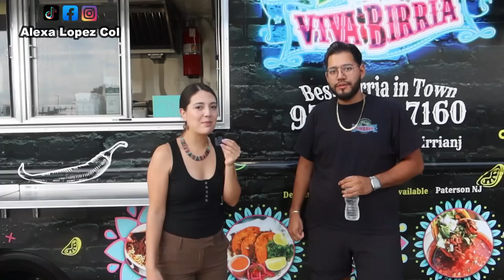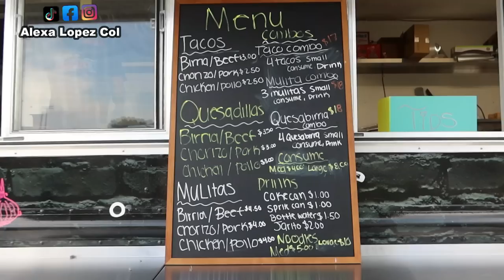DE LOS MEJORES TACOS DE BIRRIA EN NUEVA JERSEY, FOOD TRUCK EMPRENDIDO POR UN MEXICANO!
Viva Birria es un proyecto emprendido por mexicanos en Nueva Jersey, en su food truck venden los mejores tacos de birria y muchas cosas mas tradicionales y deliciosas!
Ubicacion de Viva Birria Truck
66-88 Madison st, Passaic, NJ
De martes a Domingo desde las 12 Pm hasta que se venda todo